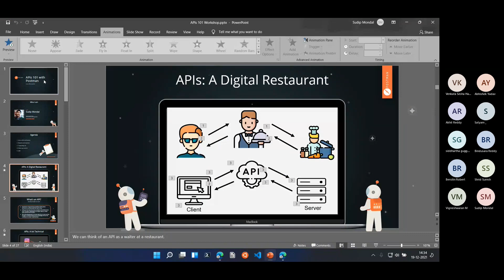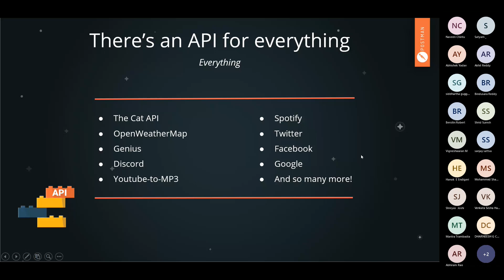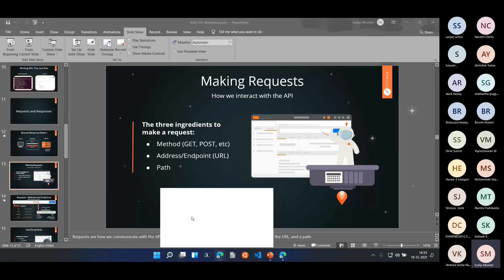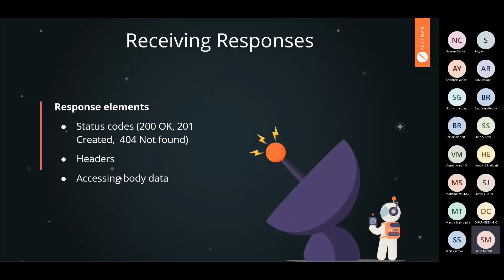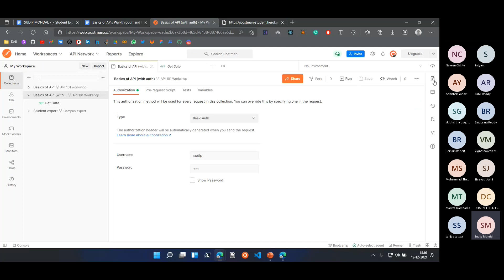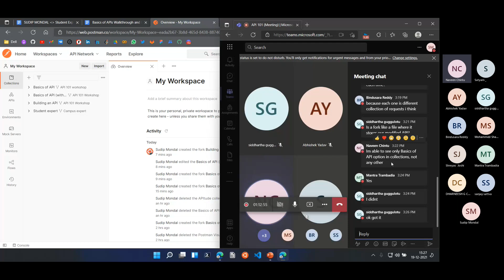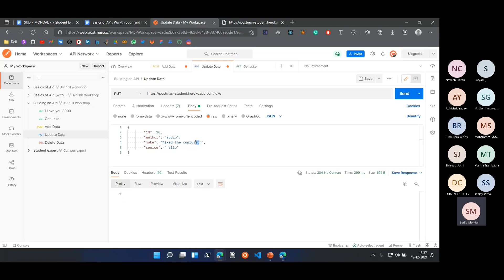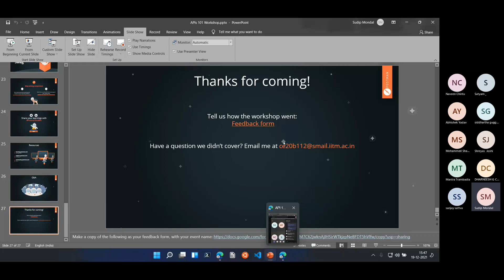Recording of API 101 Workshop session || GitHub Community IITM